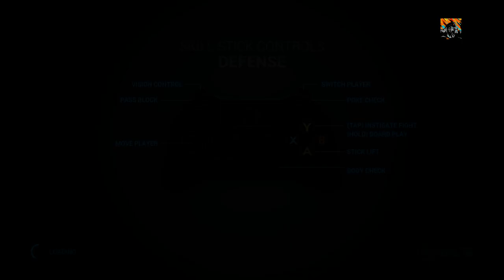NHL 16 SODA METIENI UN (KONKURS)1.EP